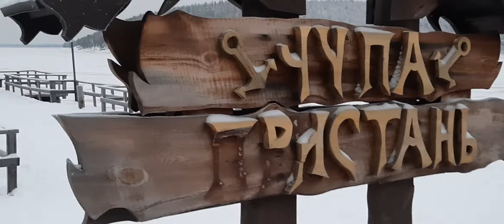Горелая пристань в посёлке Чупа